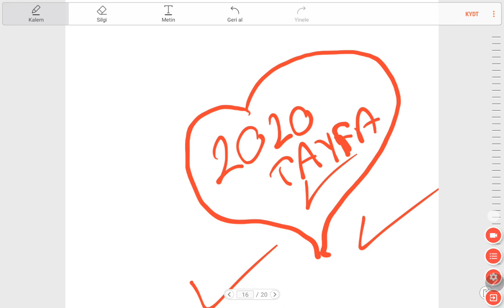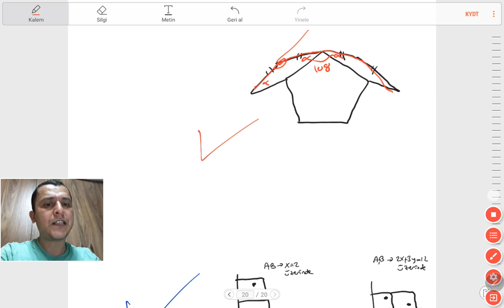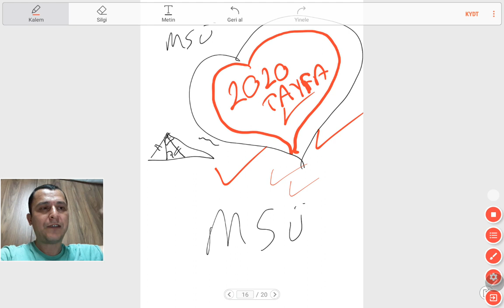MSÜ GEOMETRİ sorunları hakkındaki yorumum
Katı cisim sorusunu koymayı unutmuşum kusura bakmayın